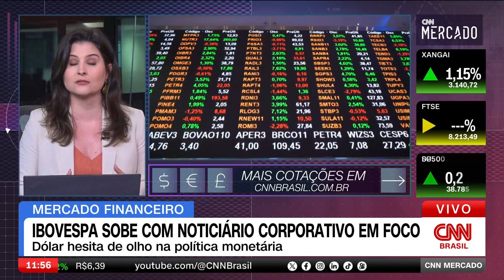Ibovespa sobe com noticiário corporativo em foco | CNN MERCADO - 06/05/2024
O Ibovespa sobe nesta segunda-feira (6), com Itaú entre os destaques de alta. O dólar passou a mostrar leve alta em relação ao real. Confira as principais informações da economia na segunda edição do dia do CNN Mercado, com Débora Oliveira.